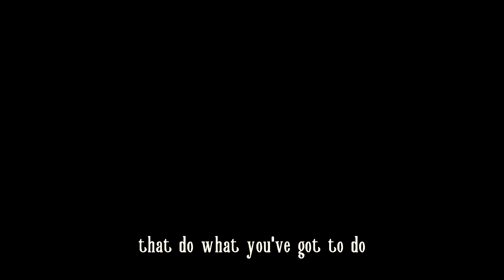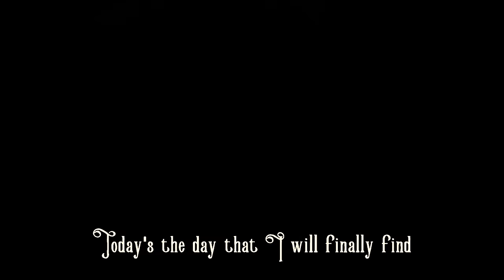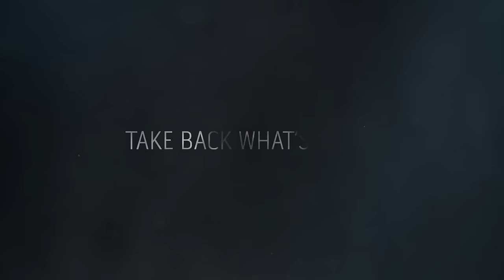DISHONORED 2 RAP | Dan Bull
== CREDITS ==
RAPS: Dan Bull